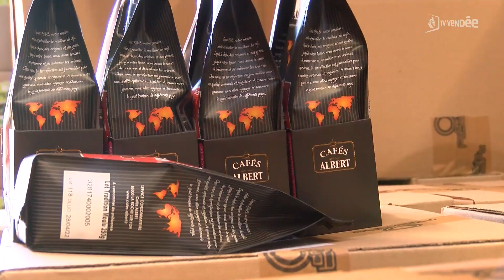Déconfinement : la réouverture des bars et restaurants se prépare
Les bars, cafés et restaurants se préparent. Ils pourront rouvrir à partir de mercredi prochain, le 19 mai, mais seulement les terrasses seront accessibles dans un premier temps. La jauge est fixée à 50% de la capacité, mais pas pour les terrasses de moins de 10 tables. Chaque table doit également accueillir 6 personnes au maximum. Et pour le retour des clients, il faut réapprovisionner les stocks. Les fournisseurs enchaînent ainsi les rendez-vous auprès des professionnels.

Reportage : Marie-Aimée Copleutre.